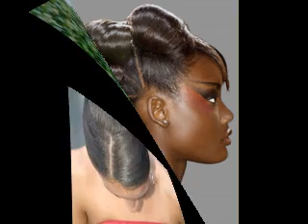Most popular African wedding hairstyles